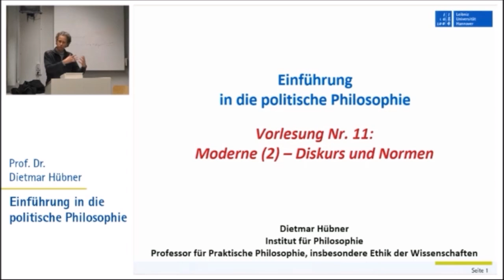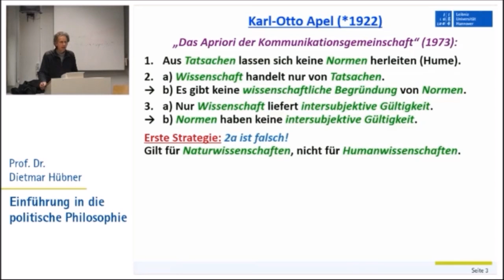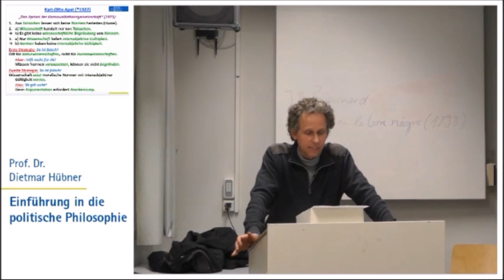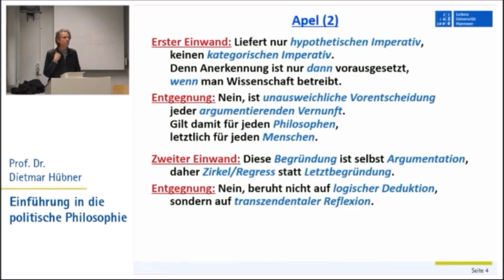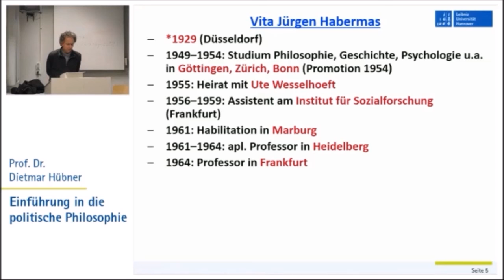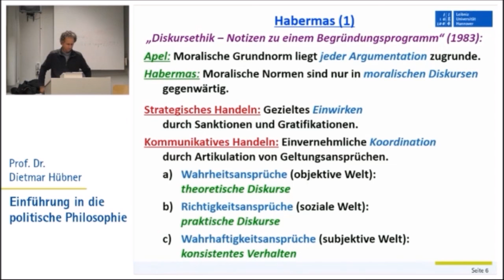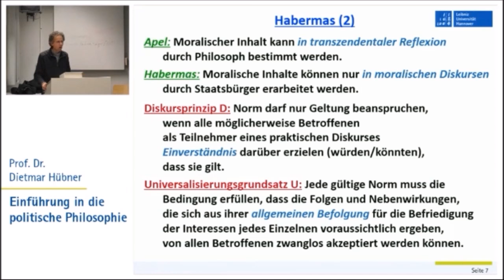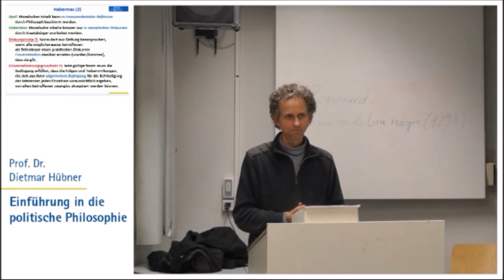Politische Philosophie 11: Moderne 2 - Apel, Habermas